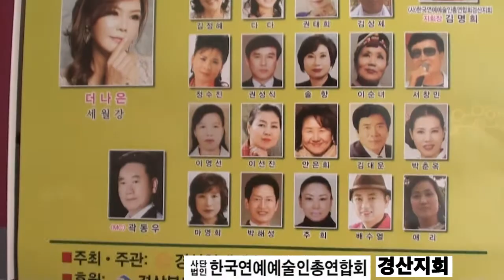가수 다다 / 잊으리 / 이승연 노래 / 제1회 노래로 여는 장수만세 /한국연예예술인총연합회 경산지회